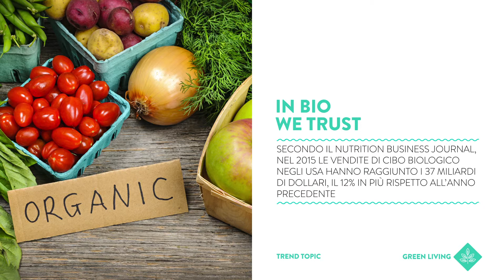Autogrill Breaking News - Episodio 48